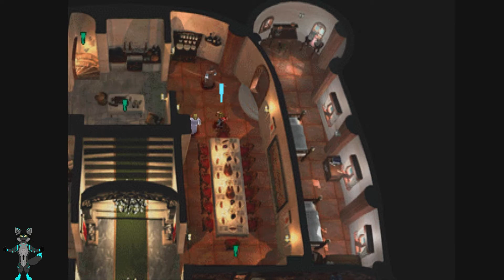Furry Plays: Legend of Dragoon: Part 3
Welcome Fluffs,

We clear out Hoax and Defeat Kongol the giganto. Tough times ahead